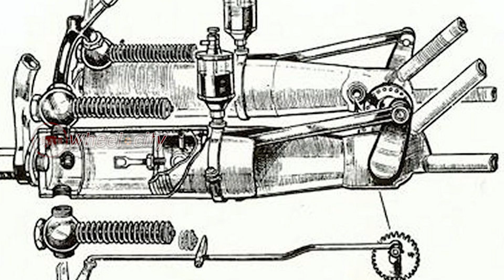Ford Quadricycle | Henry Ford's Innovation | 1st four wheeler in the world | Malayalam Review | Car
In 1896, Henry Ford built his first gasoline-powered automobile, which he called the Ford Quadricycle. It was a simple frame with a two-cylinder engine mounted on four bicycle wheels. The Quadricycle utilized commonly available materials such as angle iron for the frame, a leather belt and chain drive for the transmission, and a buggy seat.
Key Features of the Ford Quadricycle
2-cylinder engine producing 4 horsepower
Chain drive transmission with 2 gears (no reverse)
Tiller steering
Wire wheels
3 gallon fuel tank under the seat
49-inch wheelbase and 79 inches long overall
45 inches wide and 43 inches high
Weighed approximately 500 pounds
This particular Quadricycle featured is a replica of the original Quadricycle, developed by the staff and students of Gedee Technical Training Institute